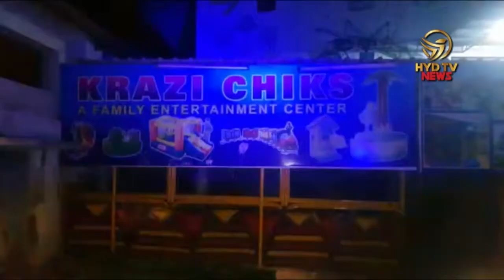Accident at Crazy Chicken gaming zone Abids, 5 Children’s injured |HYD TV